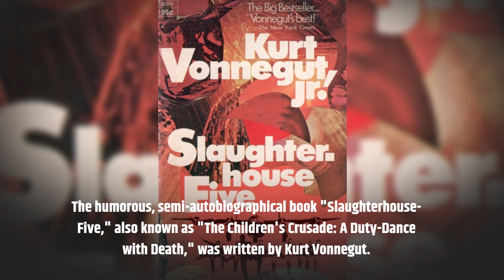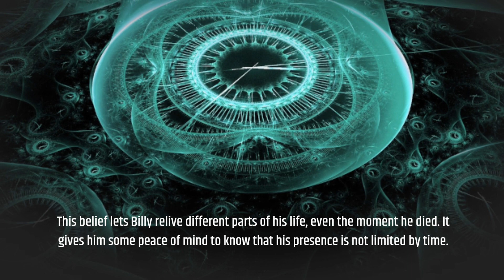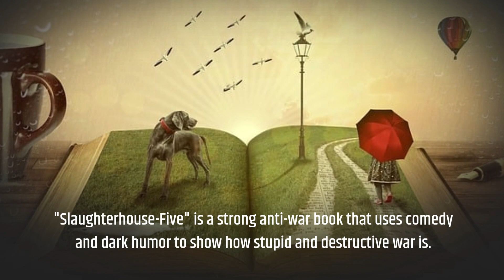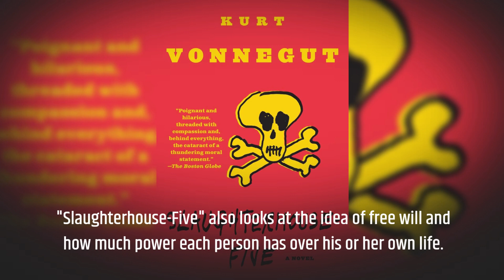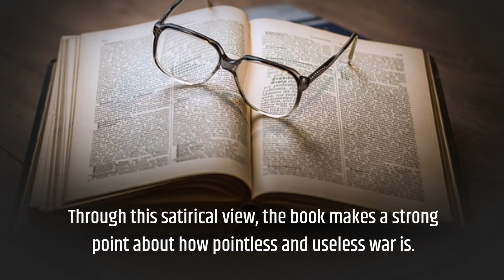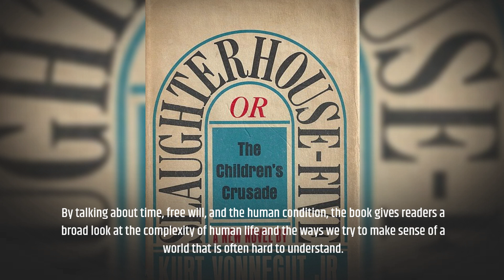Slaughterhouse-Five by Kurt Vonnegut Book Summary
Travel through time and explore the absurdity of war with The Book Mogul as we delve into "Slaughterhouse-Five" by Kurt Vonnegut. This iconic novel blends science fiction with historical events to tell the story of Billy Pilgrim, a WWII soldier who becomes "unstuck in time" and witnesses his life's events out of sequence.

📘 What you'll discover in this video:

A comprehensive summary of "Slaughterhouse-Five"
Analysis of Vonnegut's unique narrative style and his anti-war stance
Insights into the themes of fate, free will, and the nature of time
🌟 Understand the impact of this seminal work that challenges conventional storytelling and perspectives on warfare.

🔔 Fascinated by Vonnegut’s blend of satire, science fiction, and philosophy?